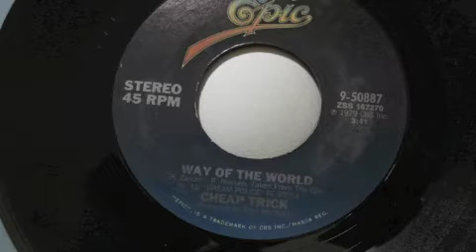CHEAP TRICKS WAY OF THE WORLD